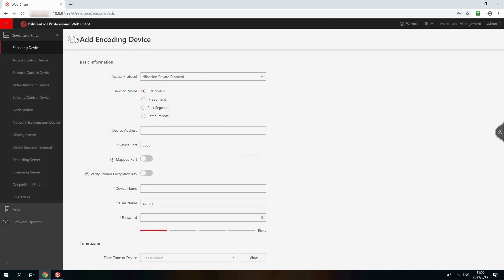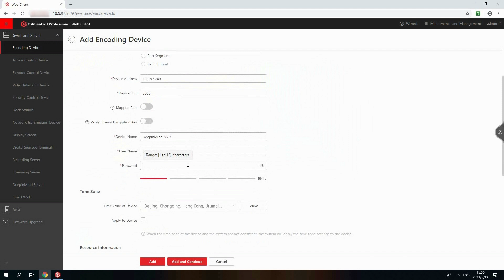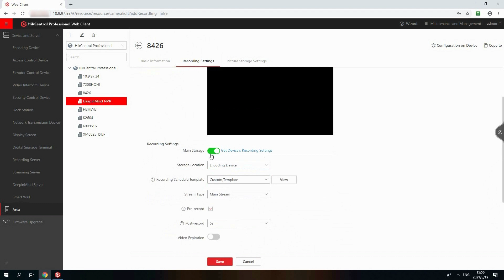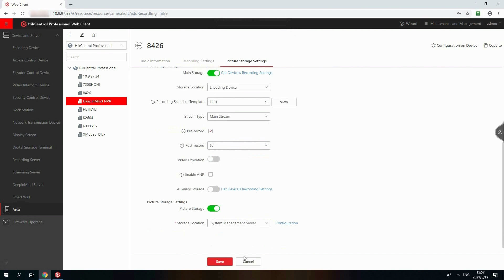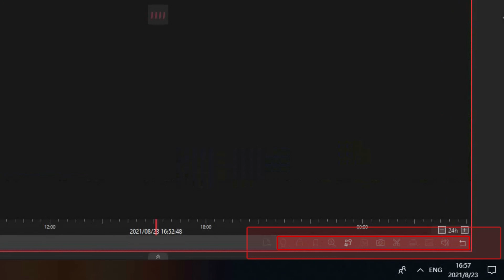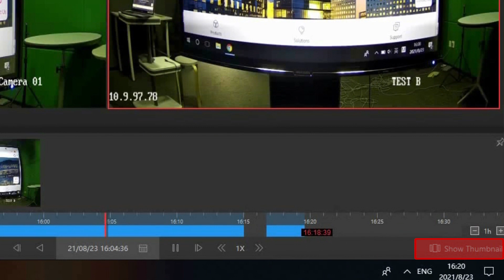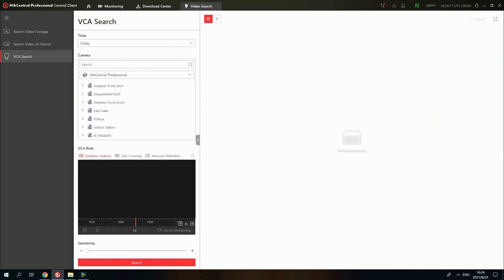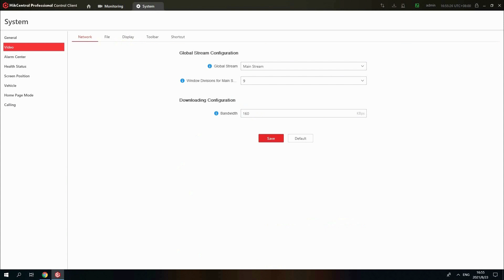HikCentral Professional – Live View and Playback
How to set up and manage live view and playback in HikCentral Professional? Find out the steps in this video.